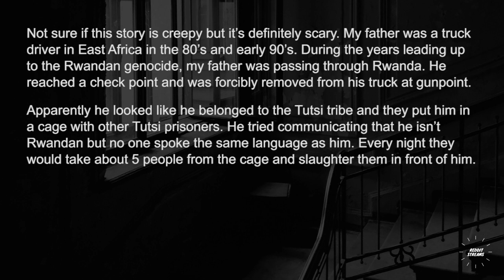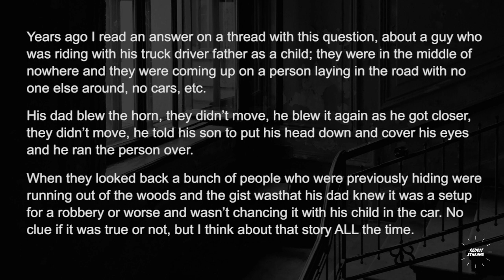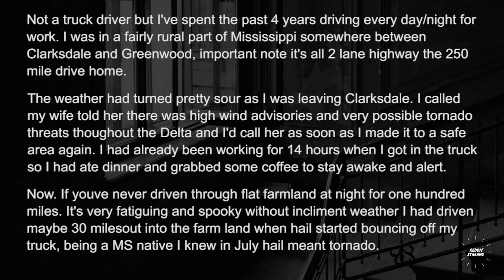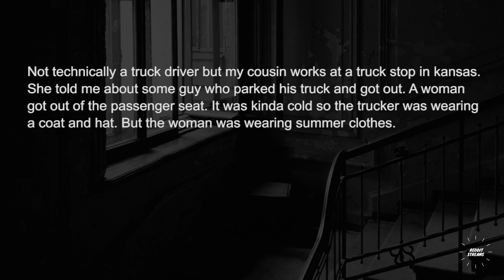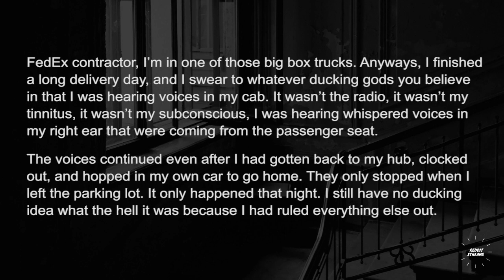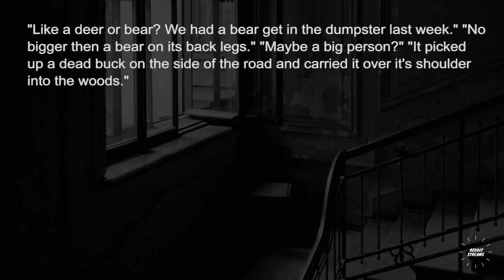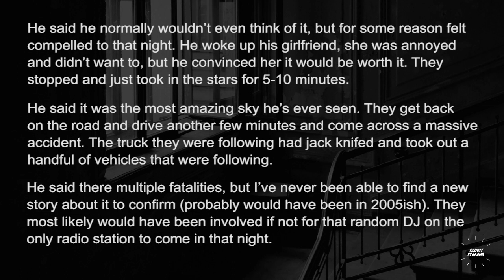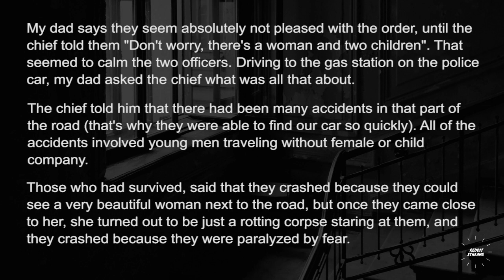Truck drivers, what's a creepy story you've got from the middle of nowhere?